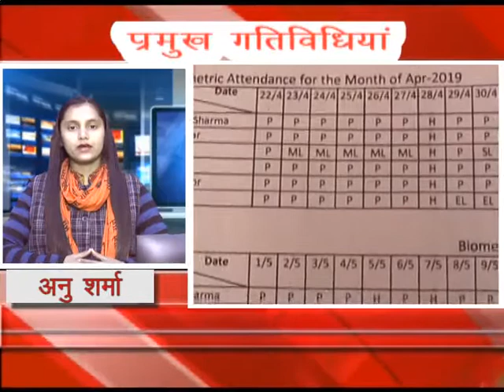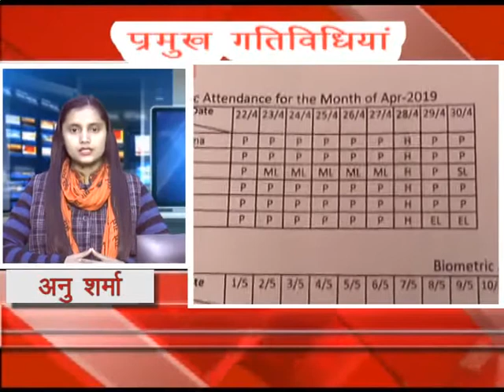30 JAN MAIN NEWS HEADLINES